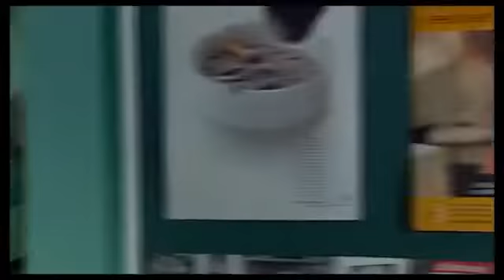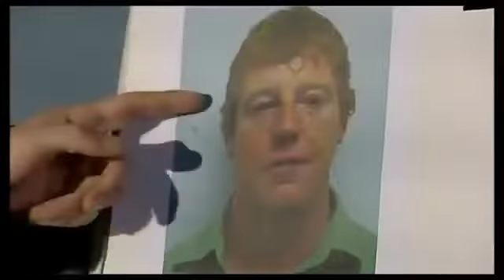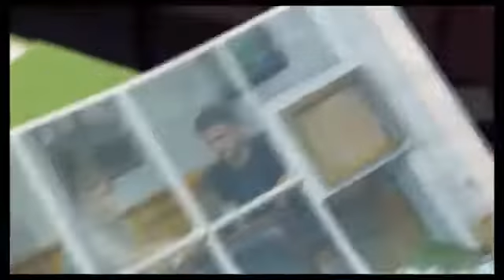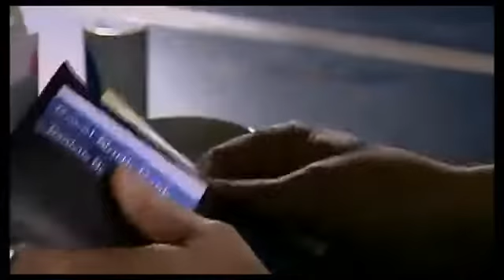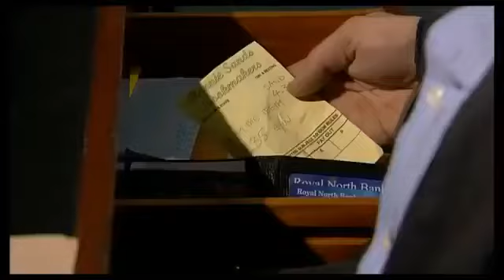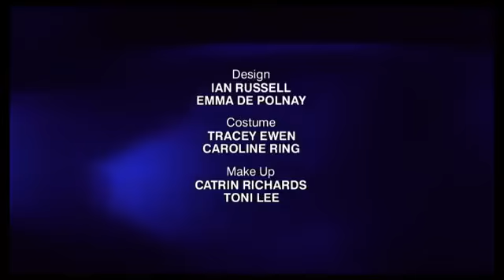The Bill Series 20 Episode 69 Ulterior Motive